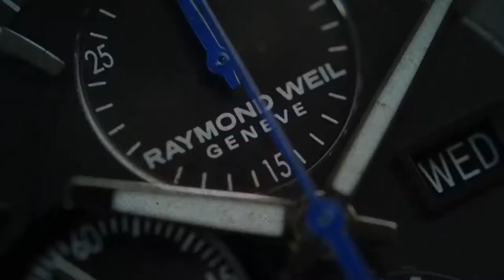Junghans Max Bill Mega 058/4820.00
SeriousWatches is an authorised Junghans dealer and you can view this watch for sale on our site:

The Junghans Max Bill Mega 058/4820.00 is a multi-frequency radio controlled watch. That means every night the time on the watch is synced with one of time transmitters, to make sure you're always on time. Combined with the a Junghans Cal. J101.65 quartz movement this watch offers incredible precision, this timekeeper is reliable as a companion in any given situation.

The Junghans Max Bill Mega 058/4820.00 is a casual leaning to dressy watch, which it shows with the leather strap, minimalistic white dial and steel case. A gorgeous watch to look wear!

Max Bill was a renown Swiss designer, that conquered the world with his designs and pieces of art. His interpretation of bauhaus has become iconic. Many designers have tried to capture the essence of his design, but failed. Max Bill and Junghans have collaborated for many years and the watches and clocks that they produced are among the most famous in horological design.
Contemporary Junghans Max Bill watches stay true to the designs and offer you the chance to obtain an original.